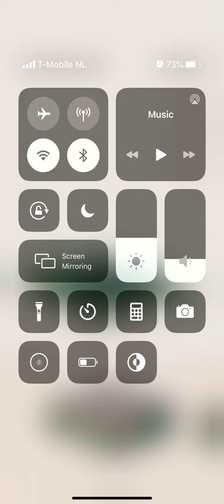Pocket World 3D Tanzania Prairie Tent Hotel